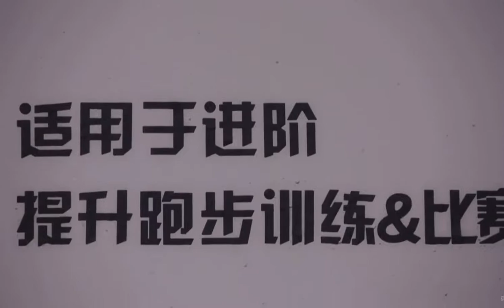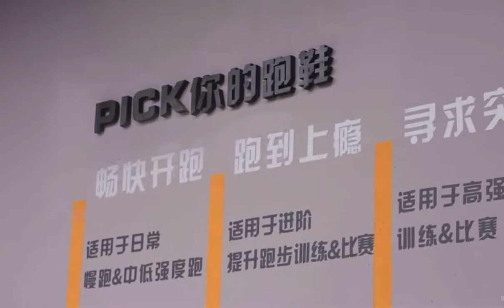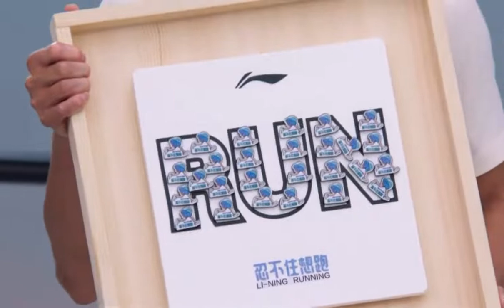李宁跑步小课堂 肖战cut完整版❤️❤️❤️肖战